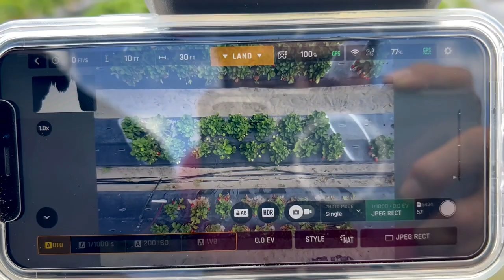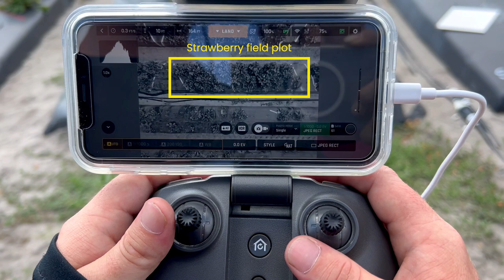Drone Imaging - Strawberry Field Plots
This video shows how we take overhead strawberry plot images using a drone. Images will be analyzed to determine the canopy area growth curve for each tested cultivar.

Drone: Parrot ANAFI (4K Cinema & 21MP sensor)